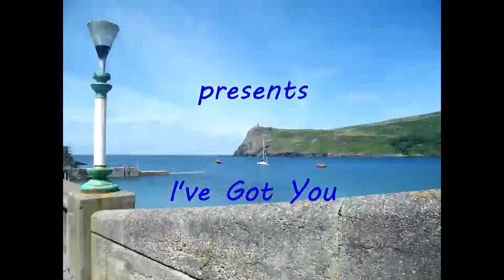I've Got You Under My Skin.mp4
Another classic oldie played on the Tyros 2.  Being self taught I know it is not like many on here , but there are many self taught as well, so this is for all who like keyboard music.I play for the fun of it.